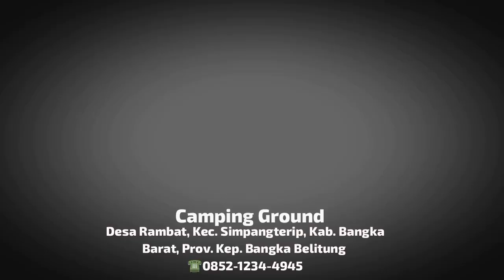Camping Ground Desa Wisata Desa Rambat Bangka Barat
Camping Ground salah satu paket atraksi wisata camping di tepi Pantai Batu Keranji yang di tawarkan di Desa Rambat Kecamatan Simpangterip Kab Bangka Barat.

Yuk mari agendakan berwisata di Bangka Barat.